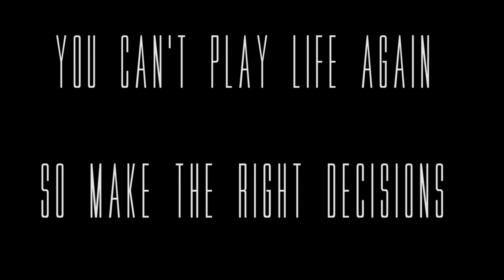The Game of Life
C BraithwaiteLTG